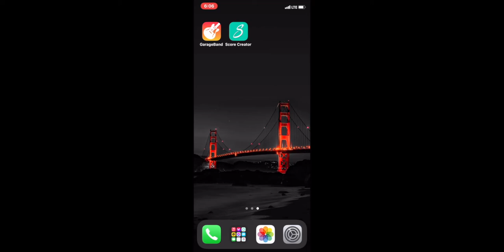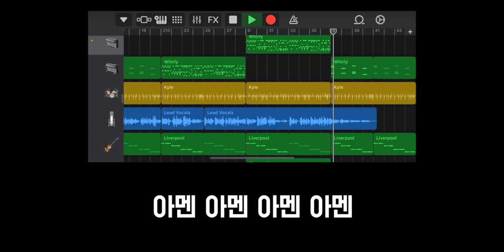[개러지밴드AR] 사도신경가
[개러지밴드] 사도신경가 (AR)